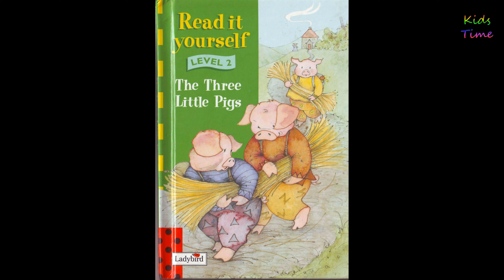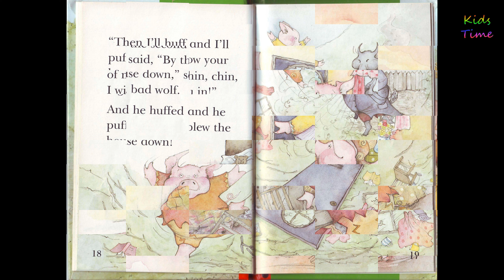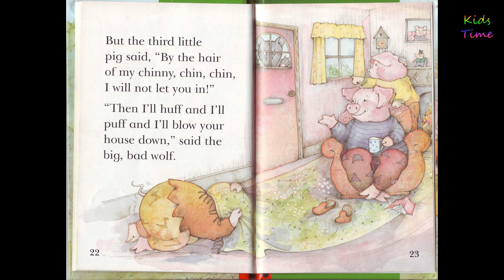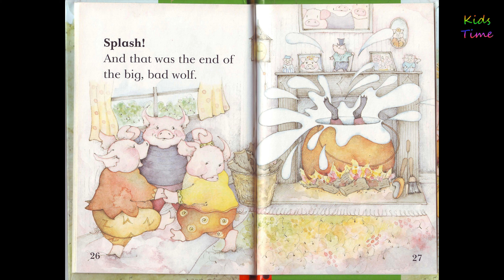The Three Little Pigs | Kid's book | Storytime | Read Aloud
In this video, we will be reading the book - "The Three Little Pigs by Ladybird books". This is a Read it yourself series "Level 2" book.

✿‿✿ HELLO KIDS... We hope you are enjoying our stories.